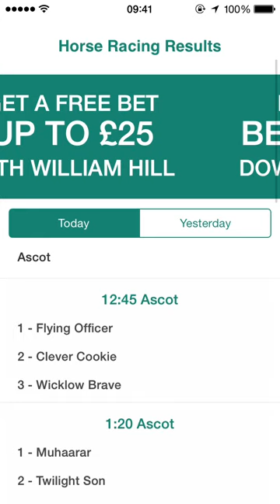Horse Racing Results iPhone App